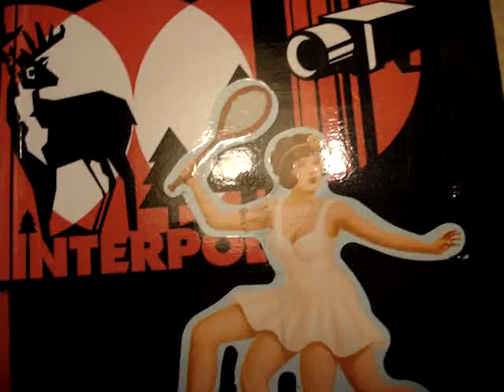his name is rob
bobevans